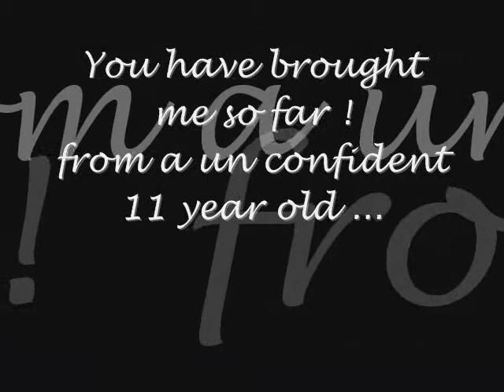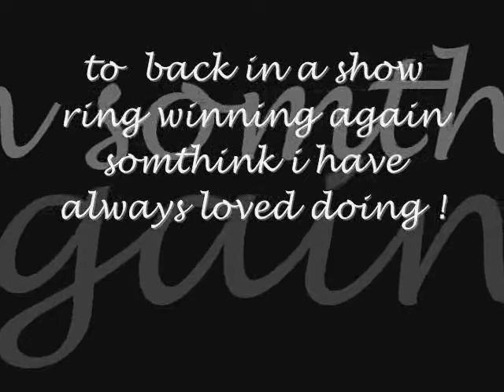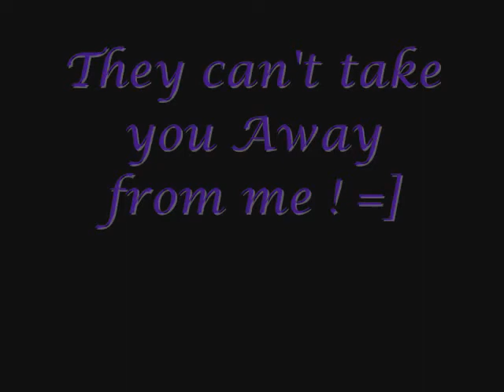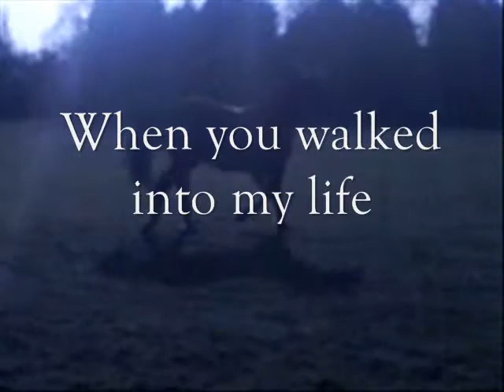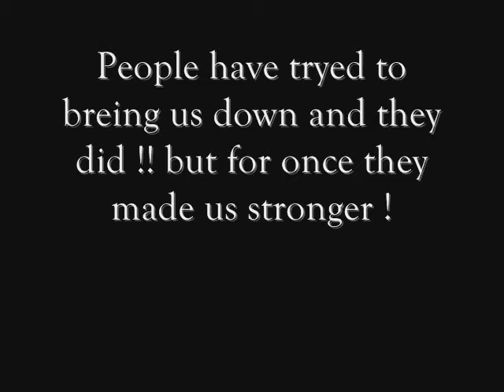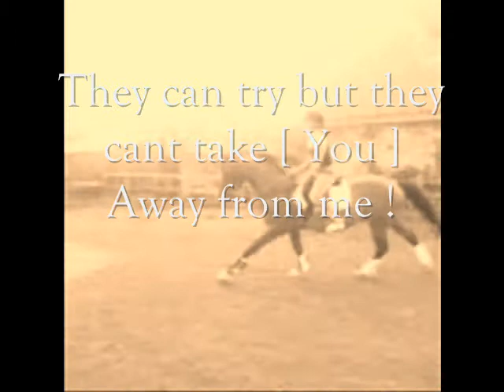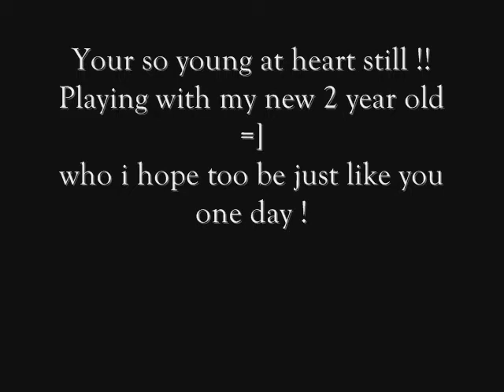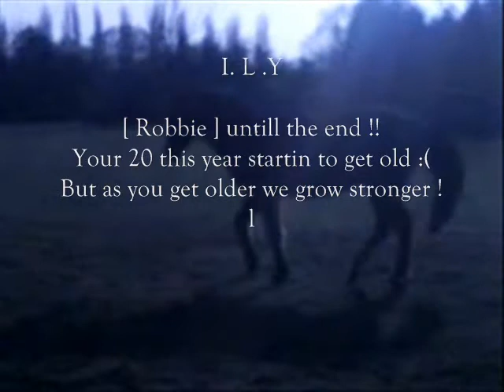** Ready to rumble" robbie"** Start of 2008 !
start of 2008 little video of robbie hehe
plz comment and rate :D
love Lucy
xxxxxxxxxx